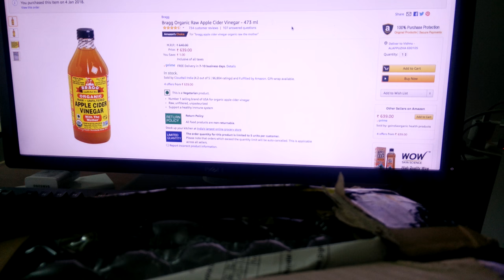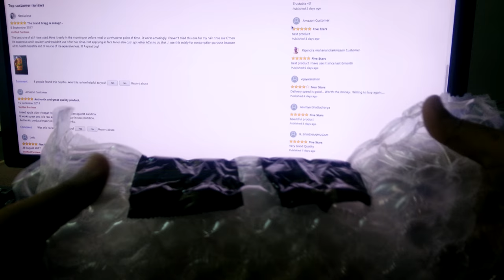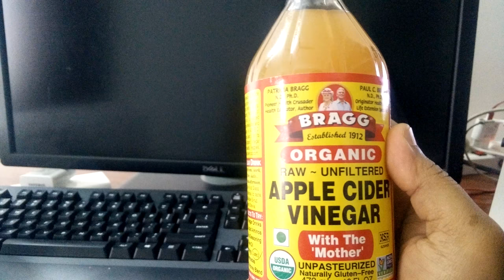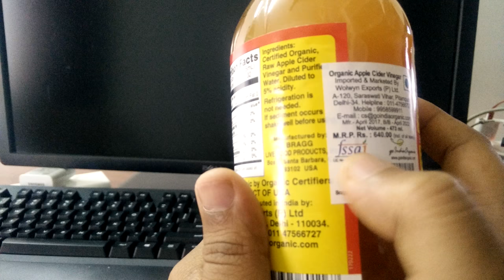Bragg Organic Raw Apple Cider Vinegar [Unboxing Experience]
I brought this one